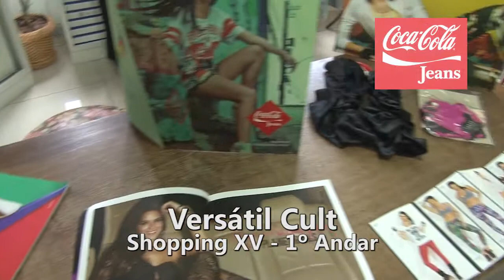Versatil Modas e Cult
Versatil Modas e Cult 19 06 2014
Para festa de São João Batista/2014